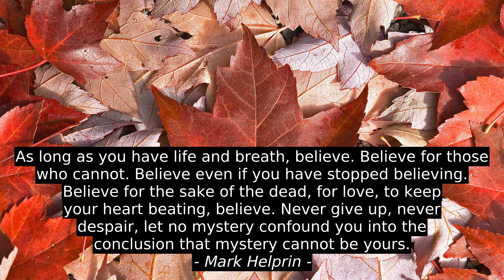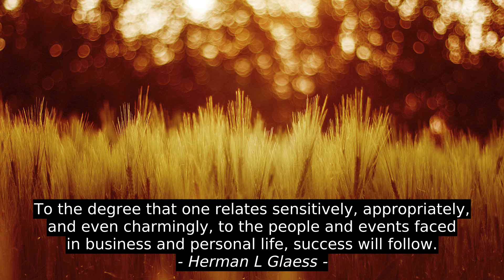Alice O. Howell Inspirational Cites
W.D. Lady, Herman L Glaess, Antonio Machado, Mark Helprin, Avina Celeste, Alice O. Howell, citation, success, best, motivation, quotes, inspiration, top